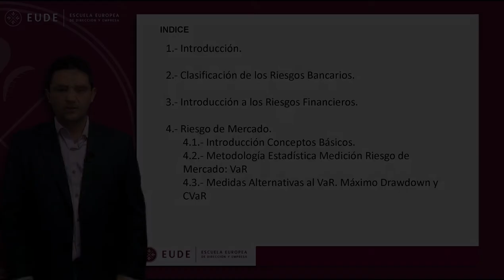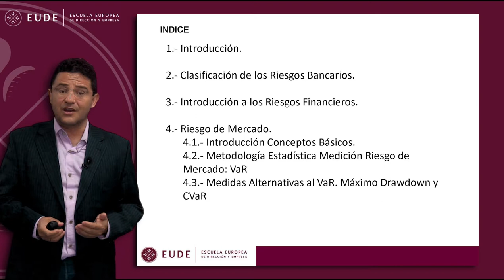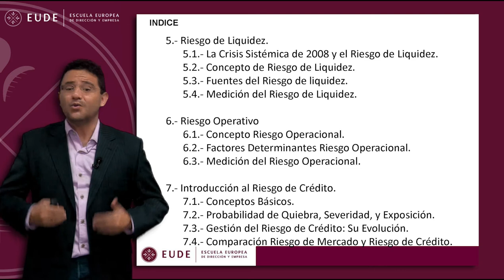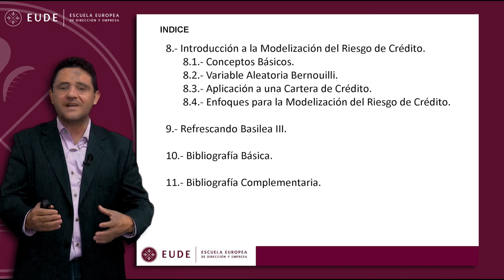20150601 MASTERCLASS Modulo 21 Riesgos Bancarios Juan Laborda